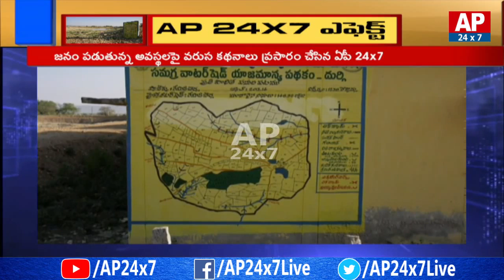AP24x7 Effect | AP Govt Responds on Bollapalli Water Problem